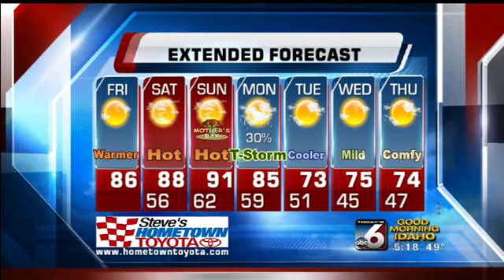Bri Eggers' On Your Side Forecast - Friday, May 10th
Warm temperatures will continue to get warmer into the weekend, with record-challenging highs on Sunday throughout the Northwest.  We will see a slight cool down on Monday with thunderstorms likely in the afternoon and evening, but temps will remain